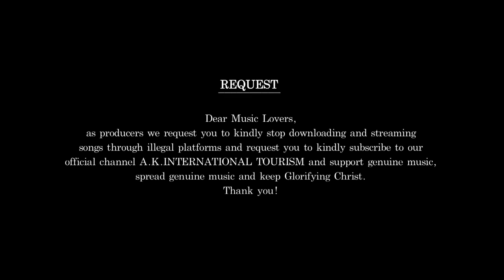Aaradhana l आराधना l Glorify Christ 4 l Tridha Choudhury l DrAmit Kamle l Anweshaa l AK Int'Tourism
Dr.Amit Kamle and Pornima Kamle presents Glorify Christ 4, AARADHANA song sung by Anweshaa. This new Christian Worship song features Tridha Choudhury. This worship song has been conceptualized by Dr.Amit Kamle.

♪  Pitaah Ke Anugraha Se
♪  Prabhu Bade Aur Main Ghatu
♪  Gumsum
♪  Prem Mahan Hai
♪  Gethsemane
♪  Main Aur Mera Gharana
♪  Tera Shukriya
♪  Sahayata
♪  Darkhaast
♪  Rehem
♪  Jaijaikar
♪  Naya Jeevan
♪  Gao Hallelujah

♪  Dil Mera Dil
♪  Kalaam Humko Sikhata Hai
♪  Samay
♪  Jeevan ka Maksad Yeshu
♪  Prarthana
♪  Tu Hi Hai
♪  Dhanyawad Kare
♪  Mera Bharat
♪  Yahova
♪  Tera Anugraha Mere Liye Kafi
♪  Tu Hi Dhanya Hoga
♪  Tere Bina Yeshu
♪  Aatma Ka Phal
♪  Teri Mahima

♪  Aaradhana
♪  Tu Hi Masiha
♪  Teri Inayat

♪  Yeshu Twade Naal
♪  Yeshu Ne Di Hai Shifa
♪  Sahayata

♪  Anugraha Tera
♪  Aye Masih
♪  Watan Mere

 ♪  Stava Tujha
 ♪  Ishwarachi Daya
 ♪  Khrist Guru Mauli
 ♪  Jai Jai Jagadisha
 ♪  Kon Mitra Yeshuvani
♪   Tu Bolavale
♪  Arpilela Kokara
♪  Ya Pudhe
♪  Hoil Vrushti Krupechi

Dr.Amit Kamle & Pornima Kamle presents Glorify Christ 4
Song: Aaradhana l आराधना l Hindi
Singer: Anweshaa
Composer & Lyrics: Raviraj
Album: Glorify Christ 4
Music Label: A.K. International Tourism

Star Cast:
Lead: Tridha Choudhury
Doctor: Dr.Amit Kamle
School Girls : Adwita Kamle , Hridaya Ghatage
Additional Cast: Riddhima Pathak, Riddhima Yadav, Audra Fernandes, Limraina Lopez, Advay Kavi, Yatharth Dhakad, Ariana Paul

Video Credits:
Production House : A.K.International Tourism Productions'
Director: Dr.Amit Kamle
Concept, Screenplay & Story: Dr.Amit Kamle
Editor : Rohita Narayan More
Director of Photography : Shubham Patnekar
Drone: Rahul Bagve
Gimbal Operator: Ashvin Kale
DI: Pushpendra Suryavanshi
VFX: Kiran Bhoir
Publicity Design : Sagar Kad
Choreographer: Pratik Vaidya
Makeup and Hair : Shikha Mishra
Costume Stylist : Shaivi Modi

Lyrics:  आराधना (हिंदी)

हम पूरे दिलसे...गुणगान तेरा करे,
हम खुद को तेरे ..हातो मे सोंपदे...
संसार की परवाह क्यूँ करे (२)
बस तेरी प्रशंसा करे.

आराधना करे...तेरी महीमा हम करे..
तेरी महीमा हम करे...

तेरे ही दरपे आते है हम ,
सर आपना झुकाते है...
तेरे लिये हम शामो सेहेर,
नैनो के दीप जलाते है...
सुख दुख की परवाह क्यूँ करे (२)

आराधना करे...
आराधना करे...

तेरे लिये हात उँचा किये,
घुटने हम टिकाते है...
तेरी महीमा खुदा ऐसे करते है हम,
खुद को भी भुलाते है...

तन मन की परवाह क्यूँ करे (२)
आराधना करे...
आराधना करे...